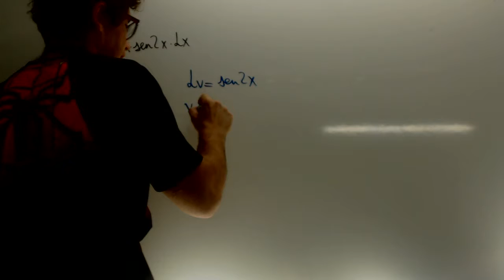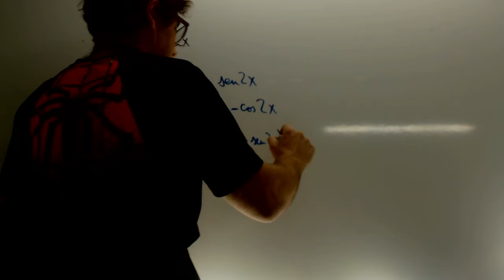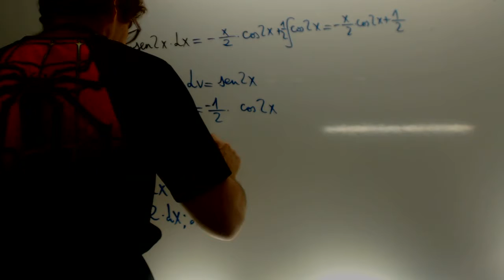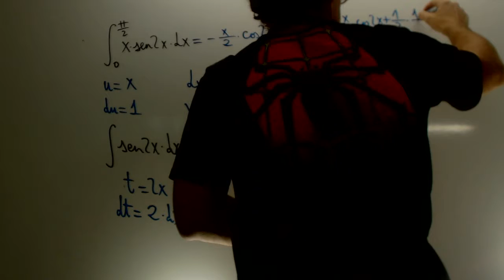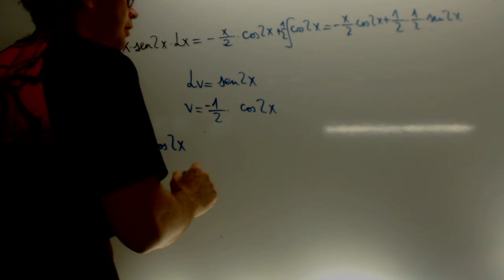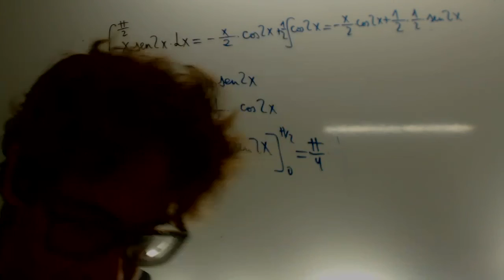Integral definida por partes Andalucía Selectividad 2013 Academia Usero Estepona